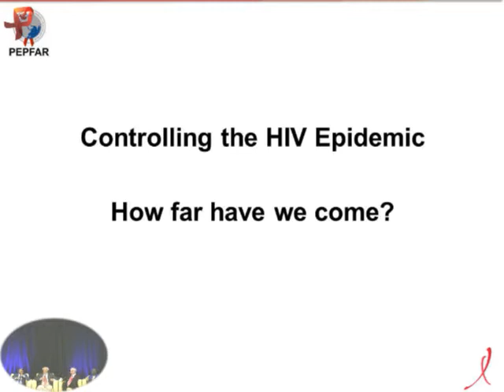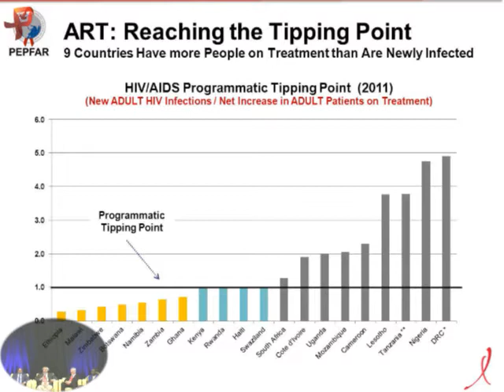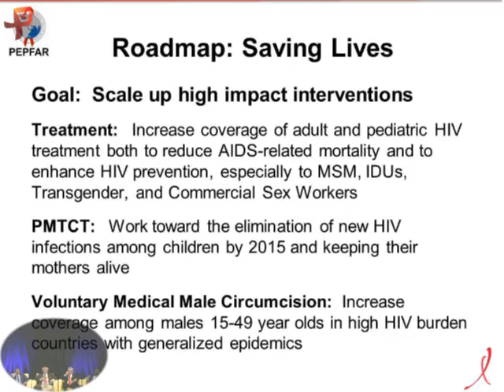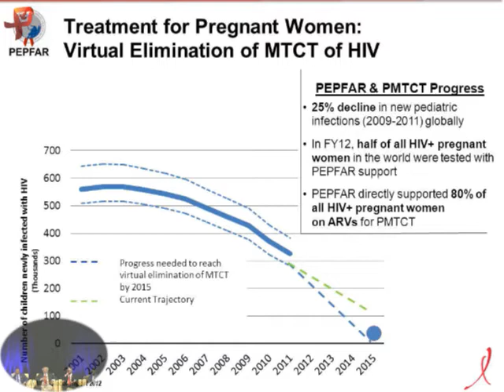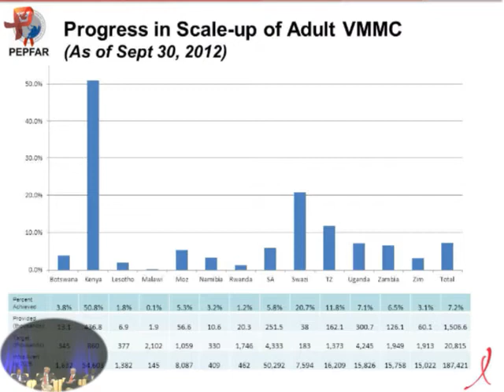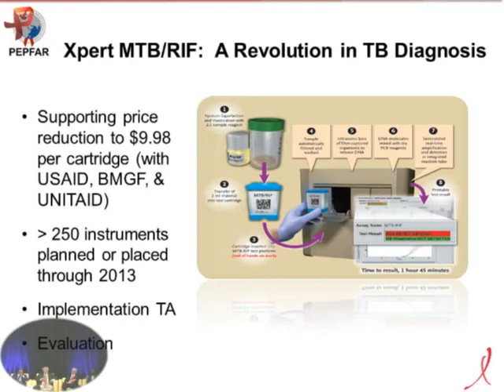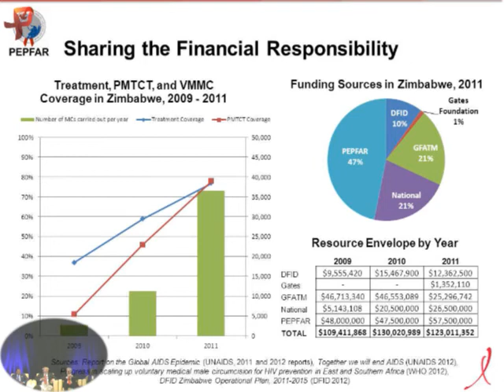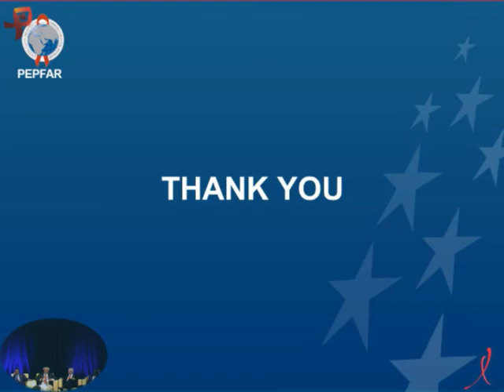What will it take to end AIDS?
At the 3rd International HIV Treatment as Prevention Workshop, held in Vancouver, a roundtable discussion on an AIDS-free generation.

Mr. Sidibé presented the case for increasing access around the world to the best possible HIV care. He characterized the debate as a human rights issue, arguing Treatment as Prevention can aid in stability and progress for poorer nations. "It is an issue of science, economics, and morality," he said.

Ambassador Goosby presented AIDS-free generation: A target in sight. He provided evidence demonstrating global success moving from pilot responses to scaled responses, arguing the science now available with HIV treatment and prevention has the capability to quickly move to scale with high impact interventions. Ambassador Goosby argued an AIDS-free generation is in sight if the political will is there to share the responsibility. "The global responsibility is in front of us," he said.

Prime Minister Douglas spoke to the need to provide access to HIV treatment to everyone. "Using Treatment as Prevention in combination with other interventions, the Caribbean countries can end AIDS and HIV," he said.